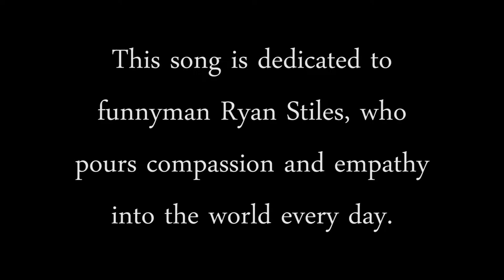Song for Ryan Stiles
Some of the biggest laughs Jon and I have shared are from times we watched Ryan Stiles be his genius, silly self.  It was only after the 2016 U.S. presidential election that we learned what an incredibly loving human he is.  His tweets have sustained us in the resistance.  We love you, Ryan, for the compassion and empathy that we so desperately need to see in the world right now.